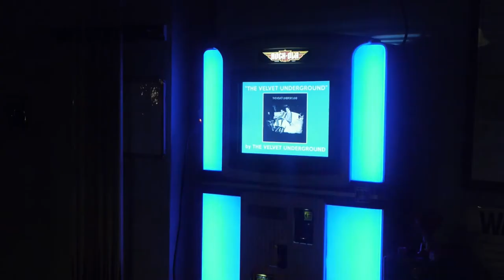Tash Nicole - What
Here it is! Skylark Media Pictures has teamed up with Tash Nicole for the official release of Tash Nicole's Video "What."

The video stars Tash and well known comedian/funny man Talent. You can check out some of Talent's work

Special thank you goes out to Co - Directors Shawnette Hamilton-Robertson and Lindsay Johnson, LNS, Jr. Coggins, and all those that purchased Tash's "My Game of Life" album. Thanks also go out to Dee Wiz, Talent Harris, Missy (for playing the other woman), and Nakey Bell for their support.